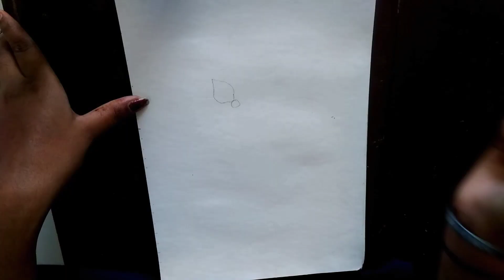Cute ganesha full sketch tutorial | Ganesh chaturthi special | Ganesh ji sketch | God sketches